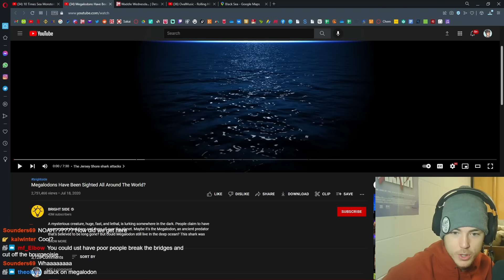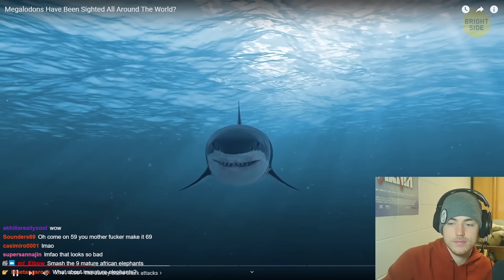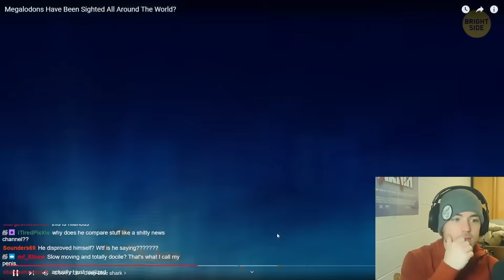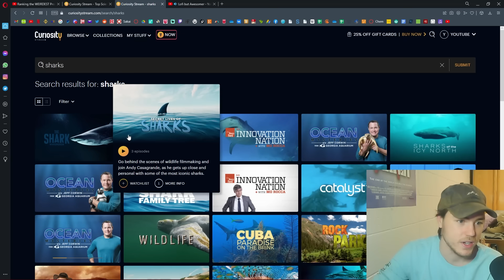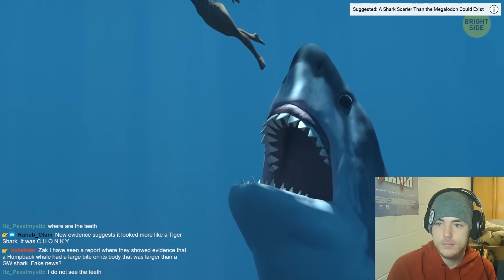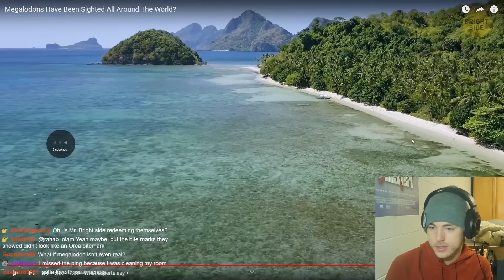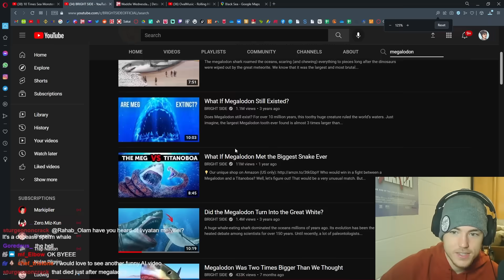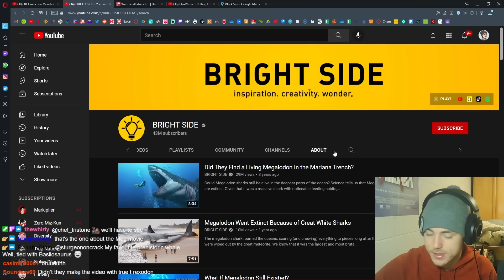Fish Biologist reacts to "Megalodon is EVERYWHERE"